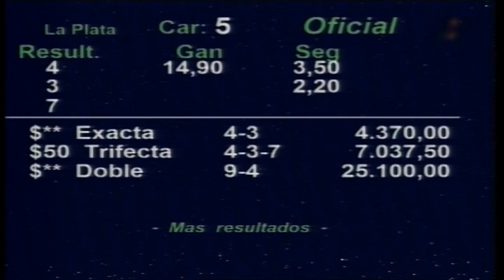Carr.5º Premio: ZAREBA 10-12-2023